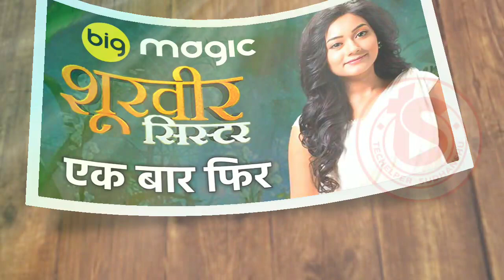Big Magic Premiere | Big Magic New Show || Today Big Update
Shoorveer Sister Serial Starts On Big Magic | Big Magic New Show | शूरवीर सिस्टर बिग मैजिक पर

1 LIKE = MORE MOTIVATION 👍